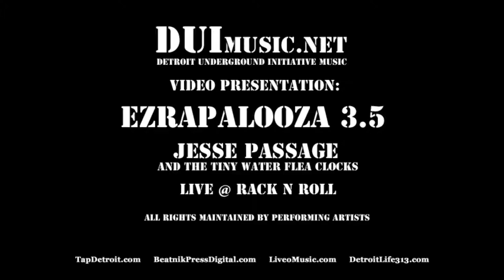DUImusic.net - EZRAPALOOSA 3.5 - Jesse Passage and The Tiny Water Flea Clocks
EZRAPALOOSA 3.5 - Jesse Passage and The Tiny Water Flea Clocks